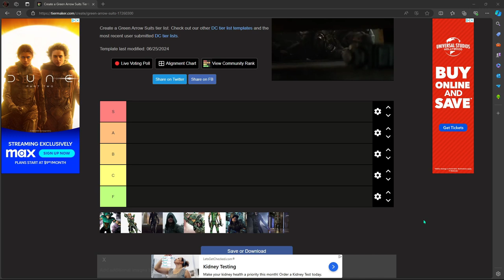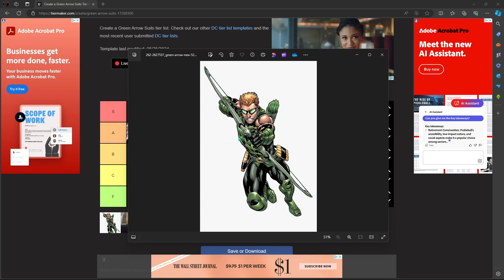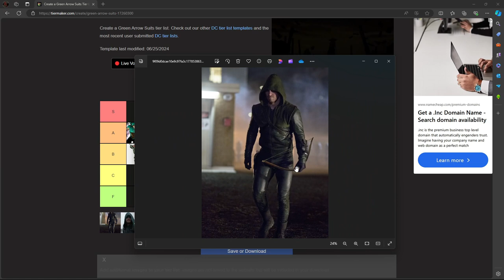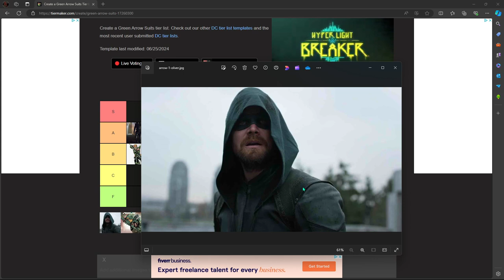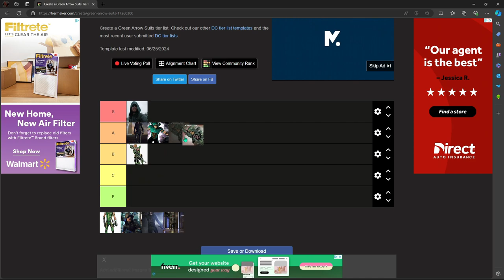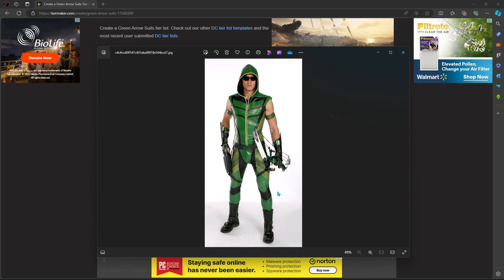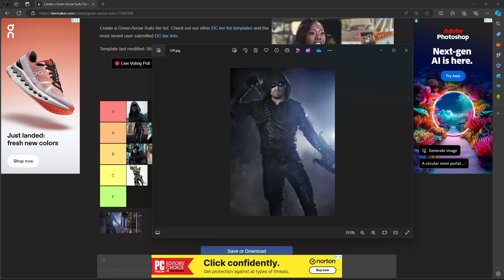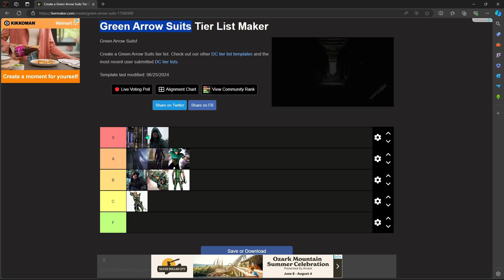Green Arrow Suit Tier List!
In this video we'll be going through and ranking some Green Arrow suits on a tier list!

Wanna Do Your Own Tier List? Here You Go!

(Links)